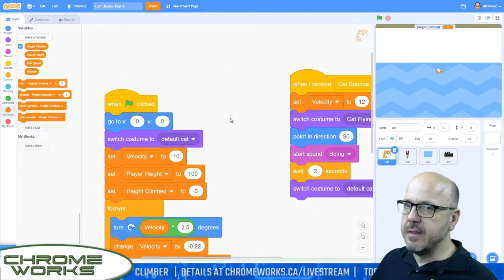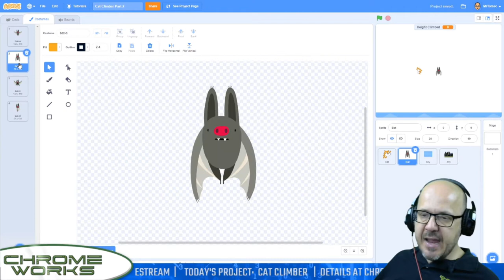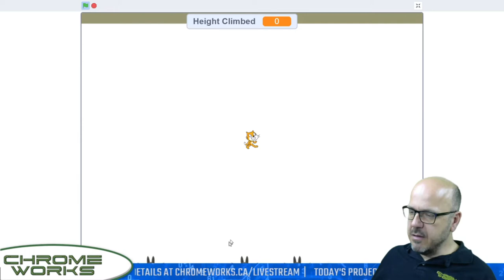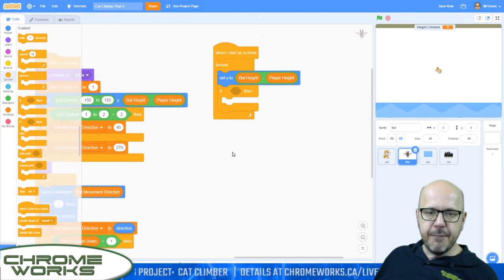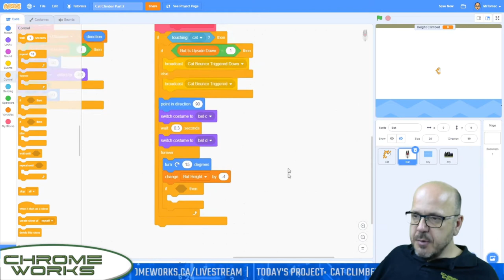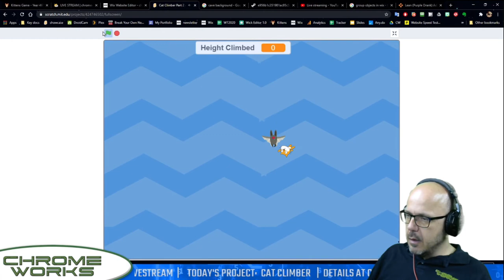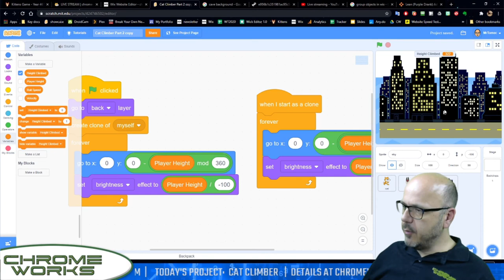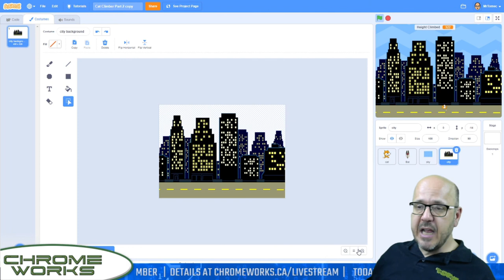Code an Endless Platformer Game in Scratch Part 2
Learn to code Cat Climber, a fun endless platformer where your feline protagonist bounces off of bats in an attempt to get higher and higher in the sky. Designed for Scratch novices, this simple game will teach all kinds of useful coding skills, including how to create scrolling game backgrounds (PART 2 OF 2)

New coding tutorials every Saturday

Chromeworks is a teacher-led initiative aimed at showing kids how to stop being passive consumers of technology and start their journey towards becoming active creators. Based in Ottawa, Canada, we offer in-school and online tutorials in game design, animation, digital storytelling, film making, stop motion and much more. Lead teacher Andrew Tomec is a veteran technology educator who's taught digital creation skills to thousands of children.

Mr. T's weekly live stream, The Chromeworks Club, airs Saturdays at 10am Eastern, and offers a fun environment where kids can show off their projects and learn new coding skills.

More tutorials at chromeworks.ca/lessons